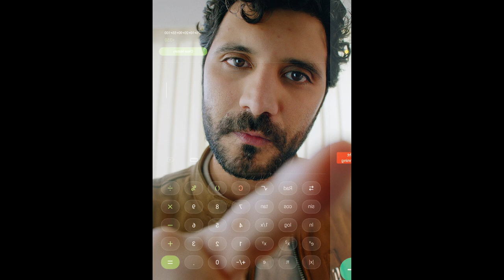Breakfree مع Galaxy Z Fold3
حطم القيود وتنقل بين الشاشات بكل انسيابية مع